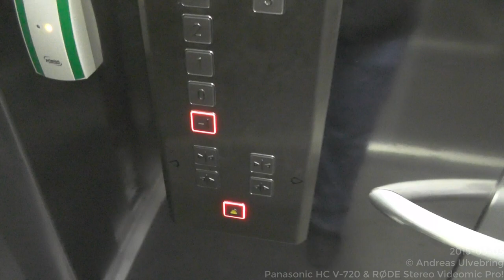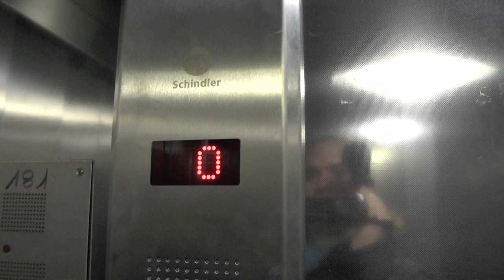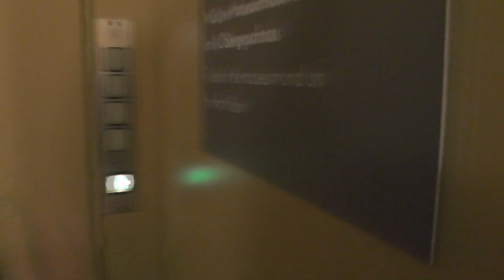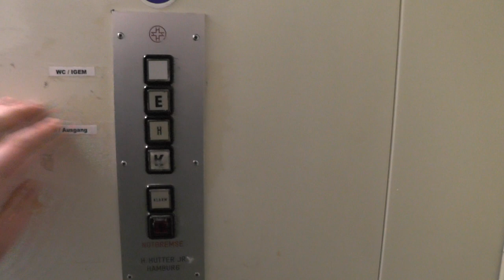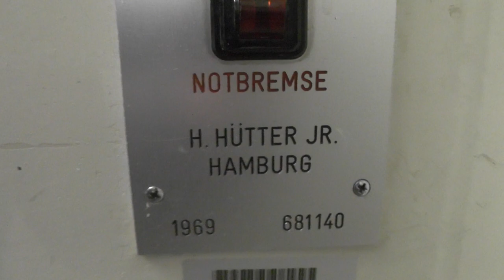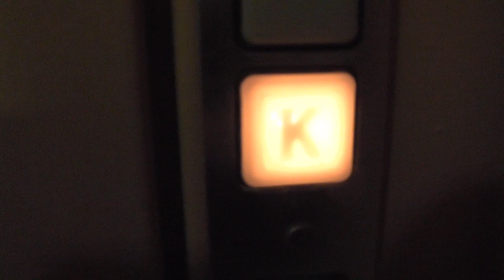2x Hütter & 1x Schindler elevators @ Medizinhistorisches Museum Hamburg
0:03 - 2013 Schindler 3300 MRL-Traction elevator 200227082
1:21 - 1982 Large Hütter Hydraulic freight elevator 821132
3:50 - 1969 Hütter Traction elevator w/ manual folding innerdoors 681140

Location:Medizinhistorisches Museum/Museum of histopric medicine - Bereic Nord House N30, Hamburg GERMANY